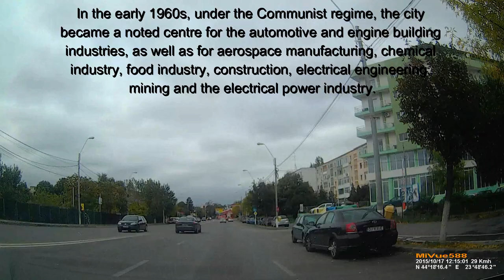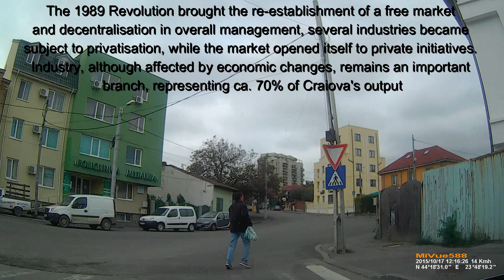Romania: DN6 Caracal - Craiova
A nice drive on a mostly good quality road (DN6) in South Romania. We will visit the major city of Craiova during the video (photos included).
and thus help me better promote the areas I drive through. Thank you!